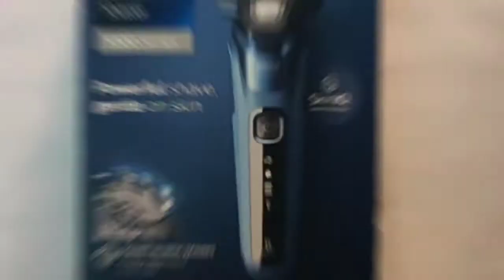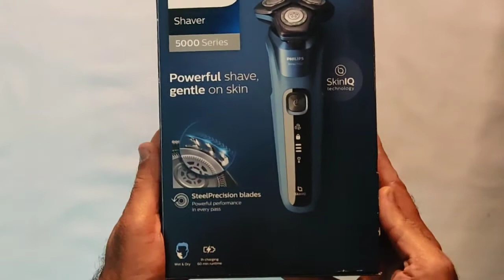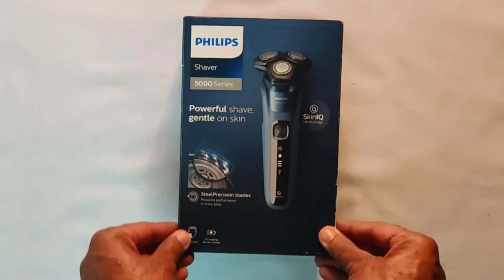PHILIPS S5582/20 ELECTRIC SHAVER